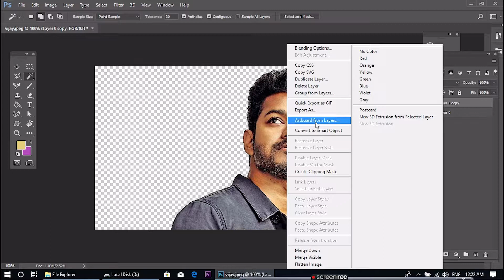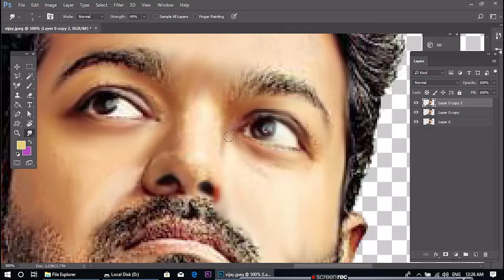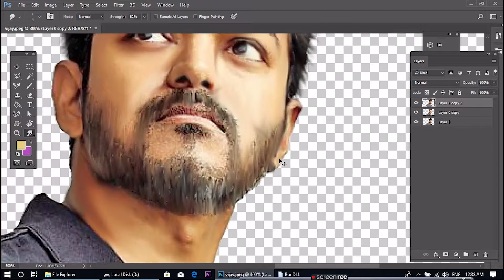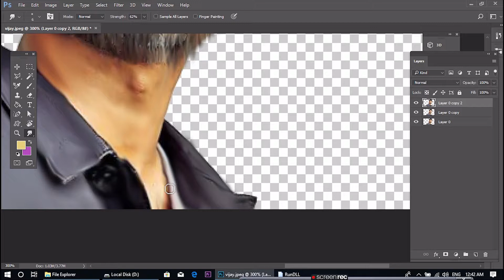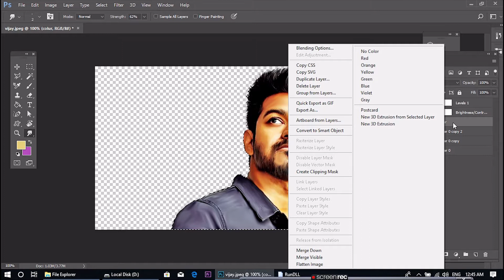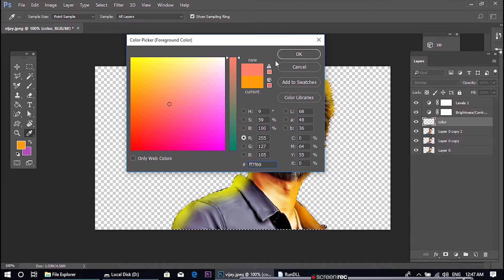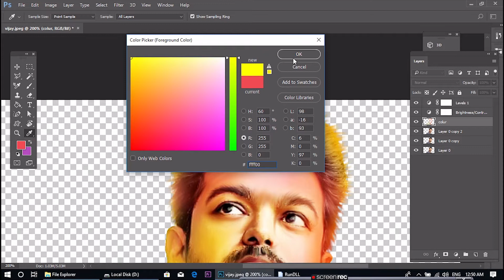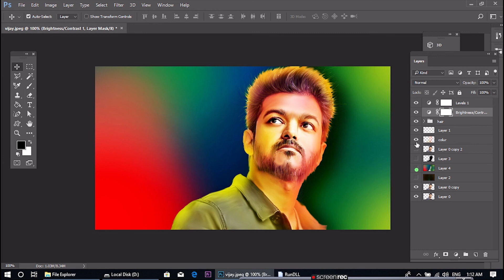Digital Painting Photoshop | Digital Painting Photoshop Tutorial